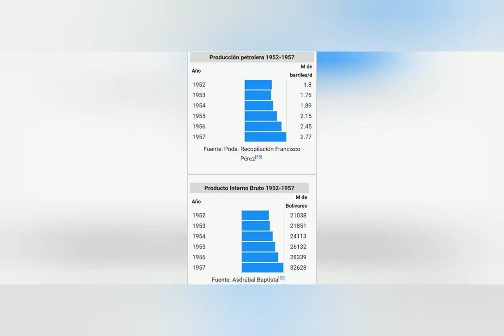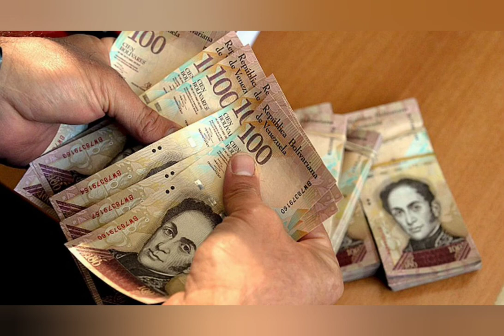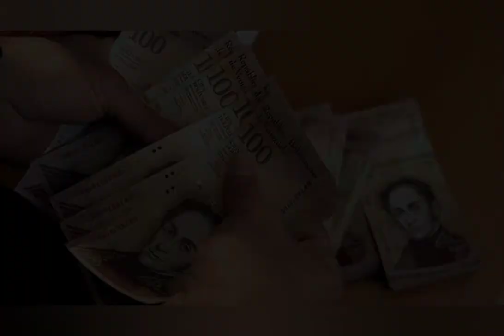The History of Venezuela-History Learning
This video contains:Spanish subtitles